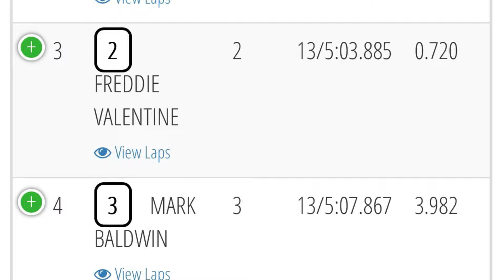Racing My RC10T4 @ The Vintage Showdown @ The Track in MD